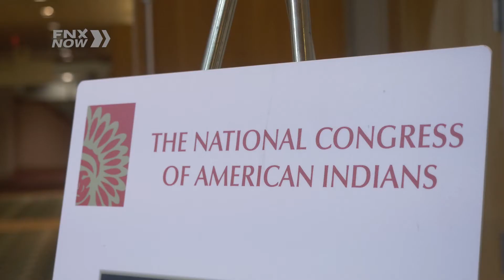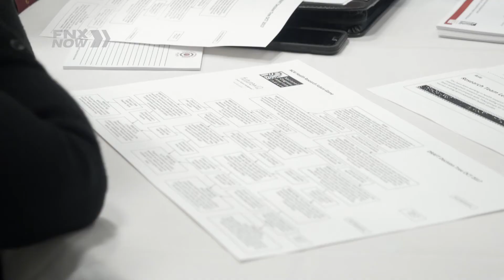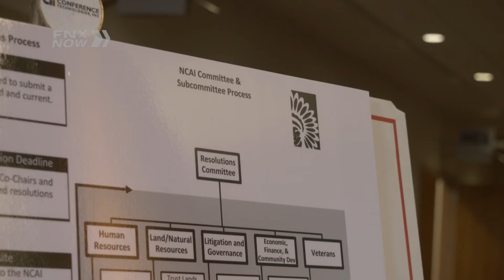FNX Now - NCAI Story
Every year for the last 74 years, Native American tribes from all across the country have been using the National Congress of American Indians as a platform to address healthcare issues, housing issues, and infrastructure issues.